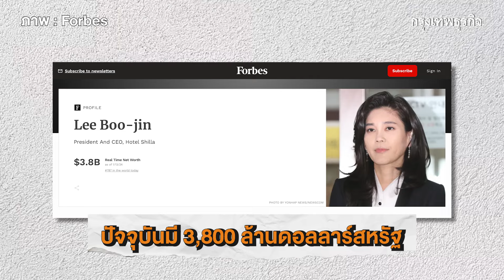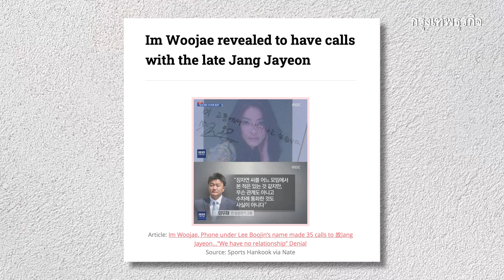เจ้าหญิงซัมซุงกับคุณบอดี้การ์ด | MoneyTeller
เงิน อำนาจ ความรัก คุณว่าเจ้าหญิงแห่งซัมซุงจะเลือกอะไร ติดตามเรื่องราวความรักว่านี่คือการตัดสินใจอันไร้เดียงสา หรือกลยุทธ์กุมบัลลังก์ซัมซุงกัน

MoneyTeller | วันที่ 18 มกราคม 2567

ขอขอบคุณเสื้อผ้าจาก
FLYNOW